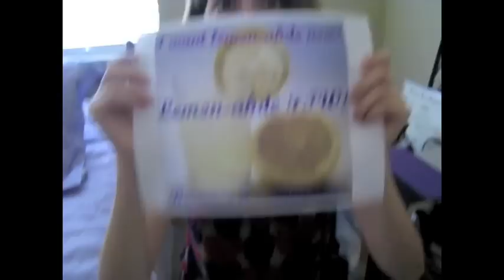Tina Tuesdays (1/26/10) - Shall We Tell The President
I'm talking to Jess Kelly and Tyler Smith on Skype. They are hilarious. (*Tyler made the title...*)

I had to make different videos but I hope you like the video how it turned out at the end. Sorry for the loud music. I was making the video in a location at my university that was loud.

Some of the clips are at my university, fyi.

This friday I'm going to go see The Preview at The Texan. Lauren won't be able to go so I'm going to record the show for her. I can't place any clips from the show on my videos but I can still link the videos to my videos next week.

Aaron's audition video...